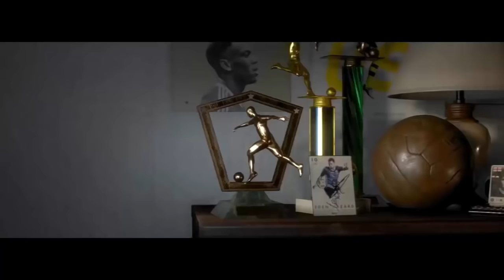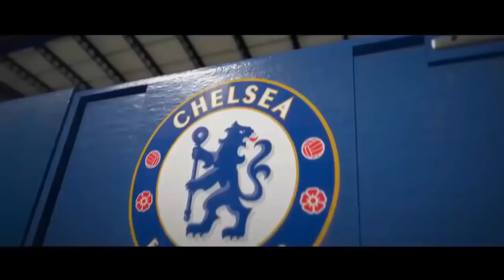RAP : FIFA 17 - THE JOURNEY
►7€ DE REDUCTION SUR GAMONIAC + 300 POINTS ZAPPYDAY :
300 points offerts sur ZappyDay – le site qui vous fait gagner plein de cadeaux facilement en cliquant